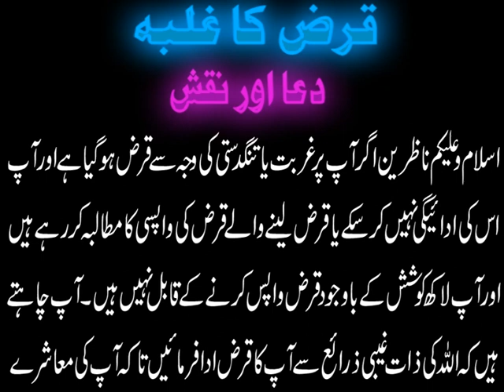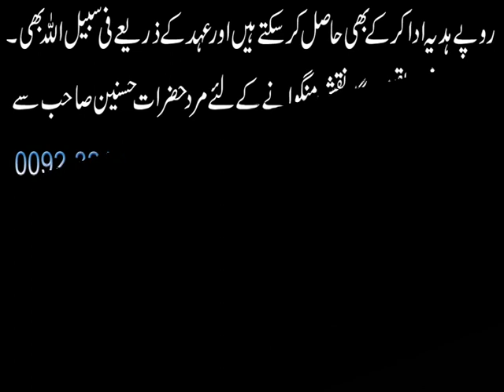قرض کا غلبہ دعا اور نقش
Aaj ki video Qarz Ka Ghalba-Dua aur Naqsh mein ham qarz utarne ki bohat powerfuldua bata rahe hain ye wo dua hai jo Rasool Allah S.A.W. apni zindagi mein manga karte thay. Is dua ki barkat se qarz se nijat k fori asbab rahmat e Ilahi se khud ba khud bante hain jiski barkat se na sirf qarz ki bar waqt adaigi hoti hai balkay rizq mein bayhud farawani bhi paida hoti hai. Hamaray han qarz se nijaat k naqoosh bhi teheer kiye jatay hain. Qarz ki fori adaigi ka naqsh hasil karne ki details k liye ye video end tak dekhen aur agar apko ye video pasand aye to isay like aur share zaroor karen.

Apna Ism e Azam Maloom Karain